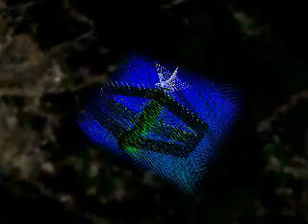X-Plane flowfield turbulent cond. triplewing handsoff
...belongs to my site sunny-boxwing.de where a triple wing design is dicussed